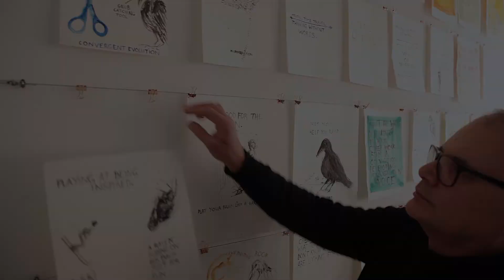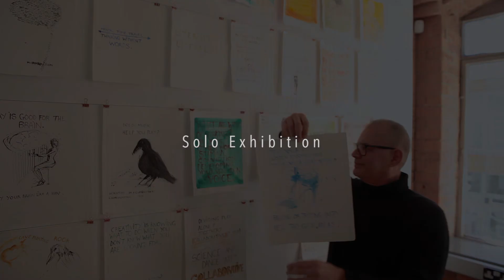Mark Baldwin OBE Embodied Knowledge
My exhibition at Bermondsey Project Space
London SE1 3UW, 183-185 Bermondsey Street
Adjacent to White Cube